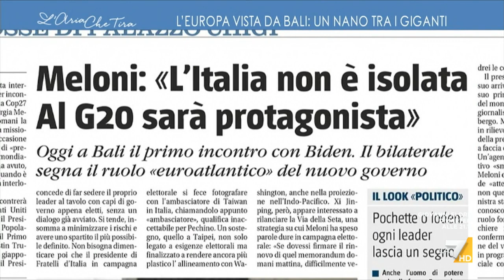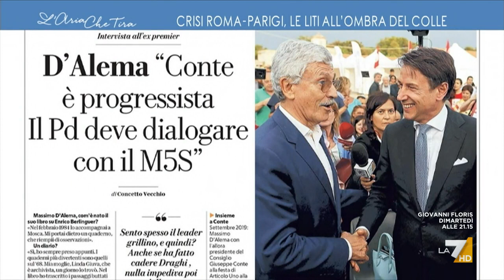Migranti, Massimo D'Alema: "Per fare un buon accordo in Europa il principale ostacolo di ...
Massimo D'Alema: "Le persone che si mettono per mare rischiano la vita, e molti muoiono. Il Mediterraneo è diventato in questi anni la più terribile fossa comune di disperati. Queste persone hanno diritto di essere assistite. Meloni è stata brava nel fare un accordo che ha consentito al centrodestra di vincere le elezioni".